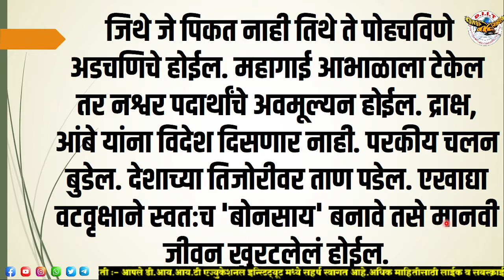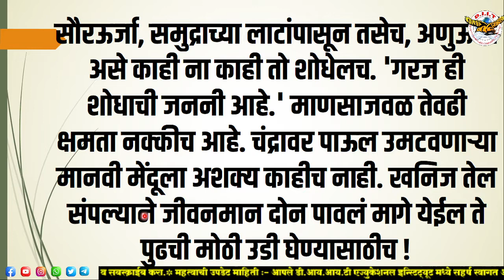पेट्रोल संपले तर मराठी निबंधPetrol Sample Tar Nivandh | पेट्रोल संपले तर निबंध | कल्पनात्मक निबंध